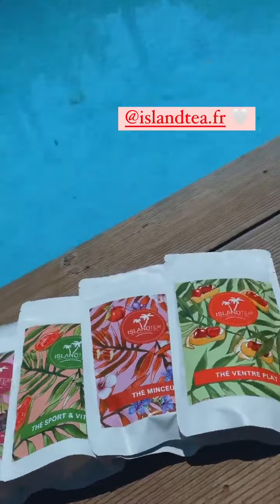ISABEAU DE LA TOUR - 03 Juillet 2021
Les amis on se retrouve pour mon vlog du 03 Juillet 2021 sur notre chaine - Pour retrouver tous mes vlogs direction ma playlist